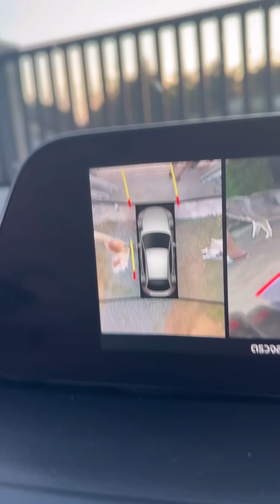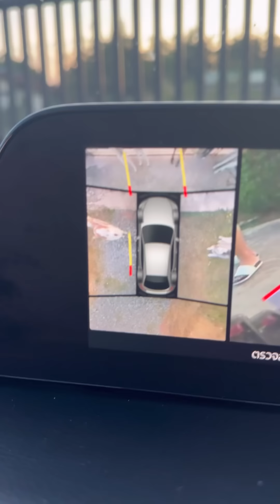บอกแล้วตัวนี้ไม่ได้ดังเพราะโชคช่วย